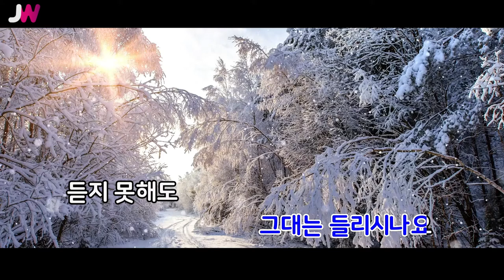[JW노래방] 그래도 너무 보고싶어 Stage ver. / 김대훈 / JW Karaoke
번호 - 34790
제목 - 그래도 너무 보고싶어 Stage ver.
가수 - 김대훈